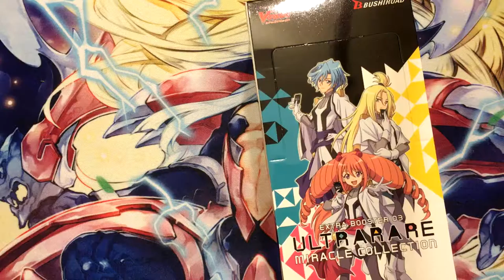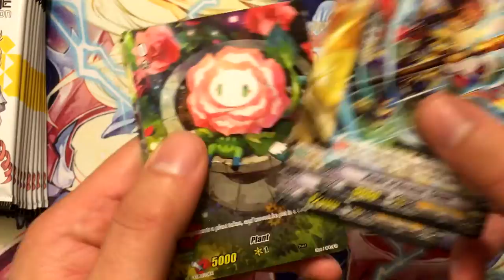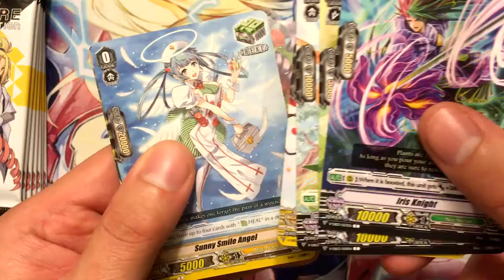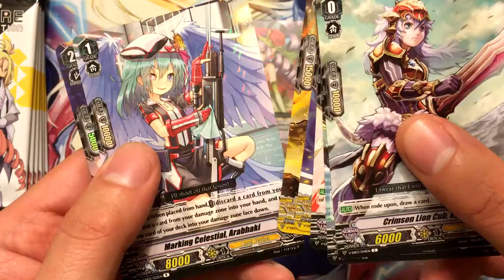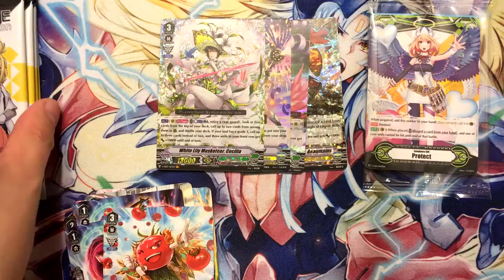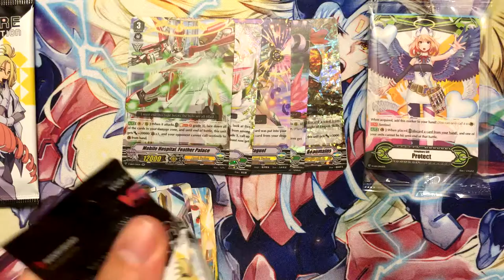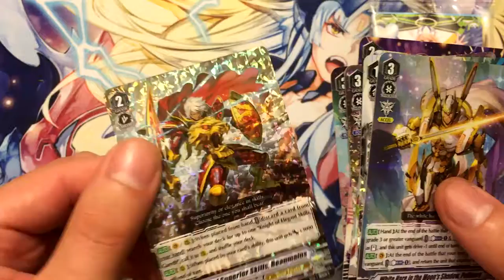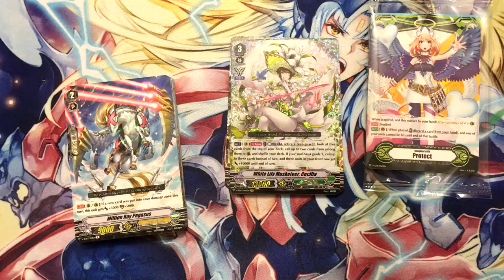NZero's Cardfight Vanguard Opening 17 - Ultra Rare Miracle Collection Extra Booster (6th Box)